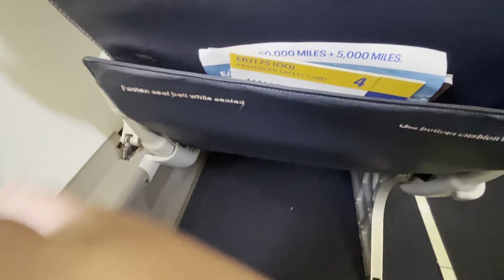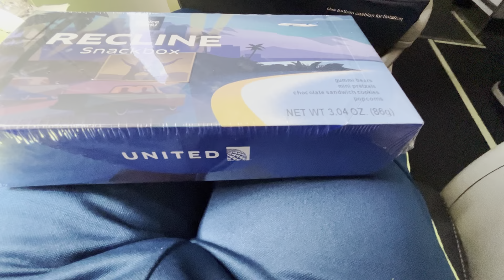Trip Report from Denver to Arcata! UA5911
This video is the last Denver to Arcata flight for 2 weeks and was filmed 2 days before the airport closed for 2 weeks for runway repaving.